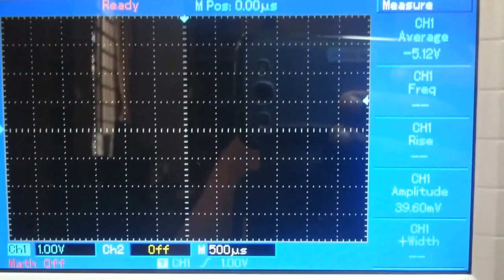STM32 Timer One Pulse Mode